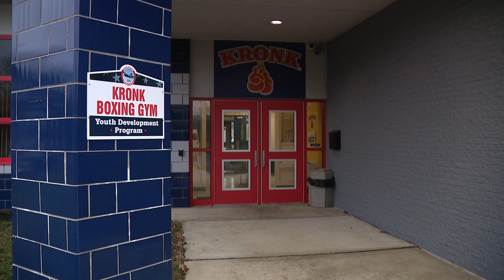Emanuel Steward's legacy lives on in Westland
Jennifer Hammond reports from the Kronk Boxing Gym in Westland as young kids learn life lessons under coaches and mentors.